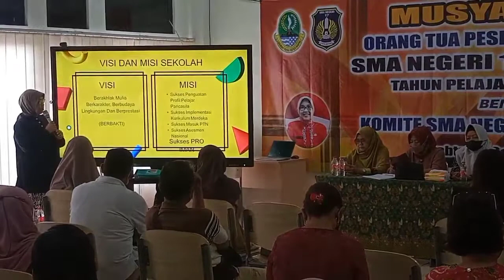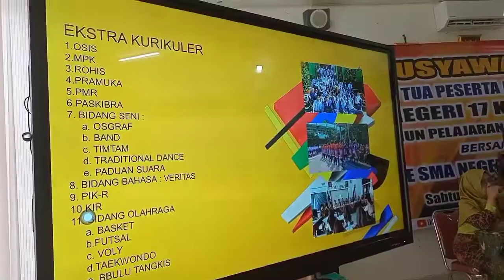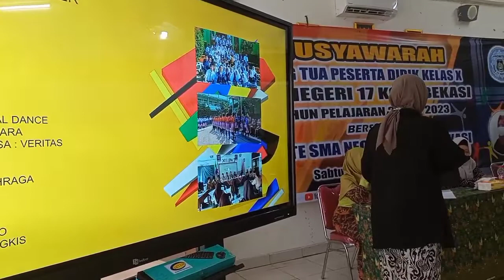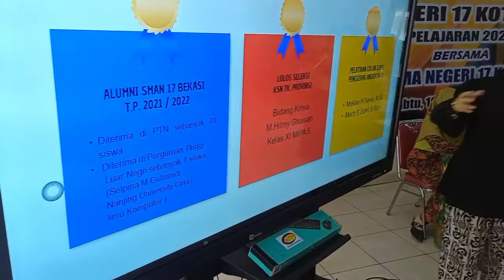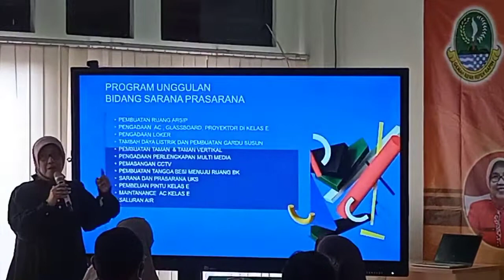Rapat Orang Tua Pemaparan Program SMAN 17 Bekasi